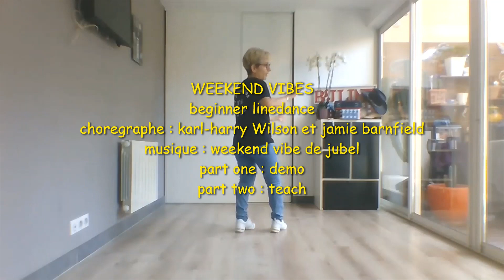WEEKEND VIBES LINE DANCE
beginner  4 murs  32 comptes tag a la fin du 4éme et 6éme mur
choregraphe : karl-harry wilson et jamie barnfield
part one : demo
part two : teach